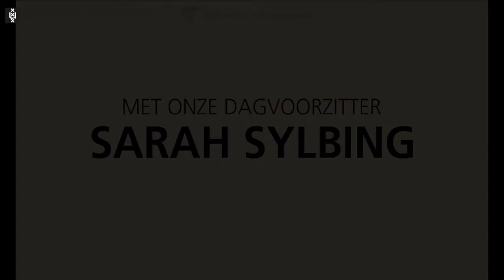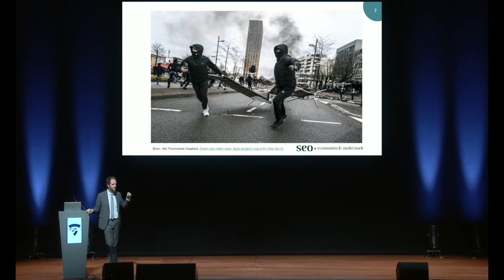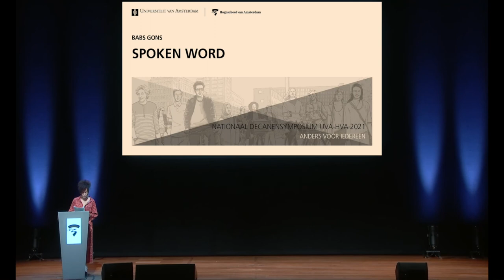UvA - HvA Decanensymposium 2021 - de Aftermovie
Het 32ste Nationaal Decanensymposium vond plaats op 16 september 2021 in het Koninklijk Theater Carré Amsterdam. Bekijk hier de aftermovie!